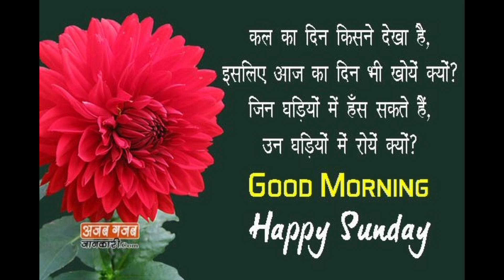Funny game challenge 🤣 😂 || must try game || durvish gussa ho gya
life vlogs
exam
tension
moksha and Durvish shorts video
motivate child
mother love
father love
valentine's day
adventure camp
lakhneet vlogs
school life
Family Function
Wedding
Love
baby entertainment
Bride
comedy videos
Family vlog
Lifestyle vlog
Vlog
Vlogs
durvish
moksha vlogs
carrom board
play time
Funny Vlog
Funny Vlogs
Study
Family
home
vlogs moksha and Durvish vlogs- moksha- daily vlogs - family vlogs - lifestyle vlogs
home vlogs
game challenge
Masti
party
shopping vlog
shopping haul
ram aayenge
johny johny yes papa
surprised by oxford
momos recipe
odd nation cartoons
total drama action
Adventure camp
zip line
zipline diy
ram bhajan
korean hairstyle
asian hairstyle
bottle flip
samosa recipe
how to earn money online
instagram reels
money magnet
law of attraction
money affirmations
family friendly
dauji maharaj ke darshan
dauji mandir
cake decorating
mosi
birthday party
birthday surprise
abu dhabi hindu temple
kisan andolan
farmers protest
delhi farmers
tripod
tripod stand 😁
Amazon
love
selfie
stick
remote
tripod stand
amazing picture
black colour
love
Unboxing
1st unboxing
unboxing tripod from jumia
best tripod
tripod review
travel tripod
holi festival in indiaSunday masti in mall